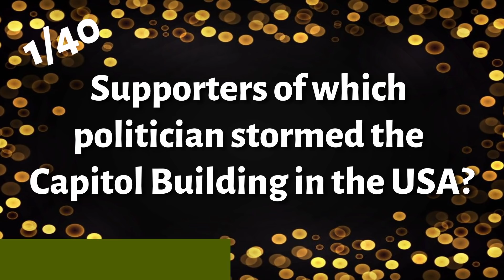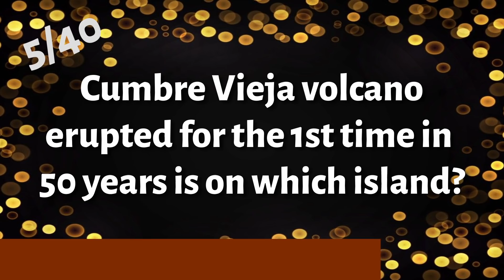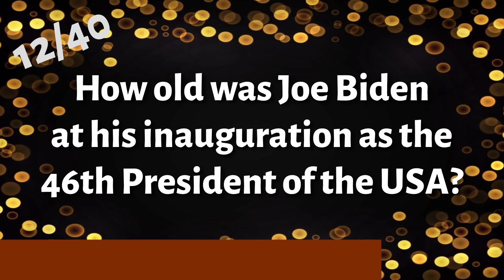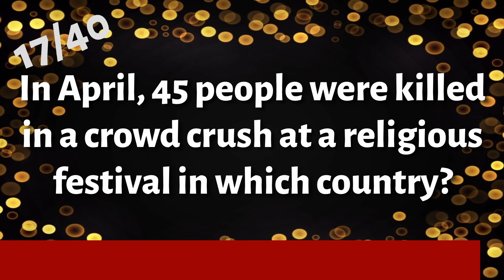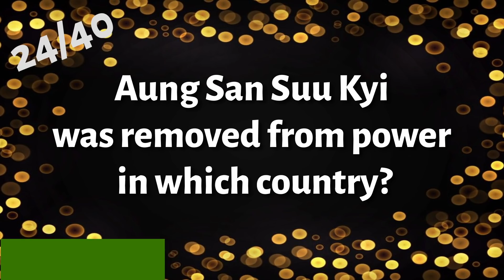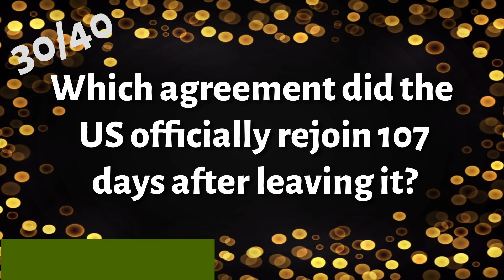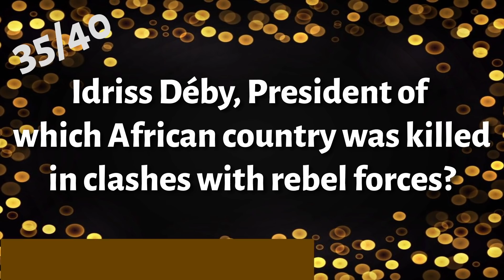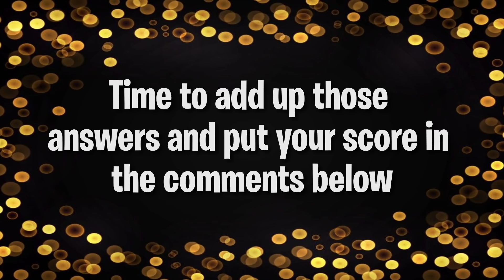2021 Big end of year trivia quiz | 40 trivia questions and answers | Can you get 80%?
It's quiz trivia time! Can you answer these 40 trivia quiz questions covering the year of 2021?

40 questions. Only 10 seconds per question. Then the answer is revealed

Think you can get full marks? Let’s see how good you are. Let me know your score in the comments.